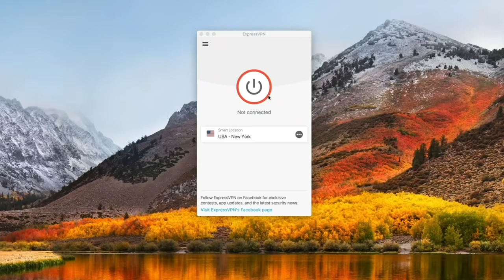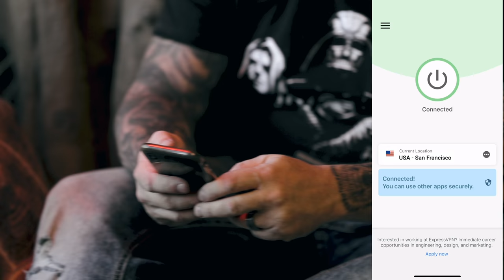YOU WON'T BELIEVE WHAT I FOUND IN THIS SNAKE CLUTCH?? | BRIAN BARCZYK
↑↑↑↑↑↑FOLLOW NOAH↑↑↑↑↑↑